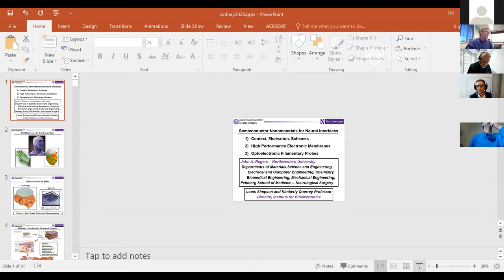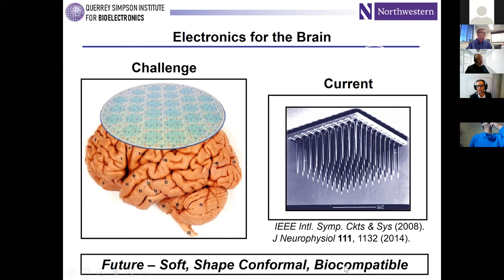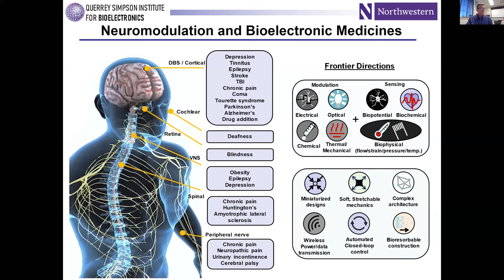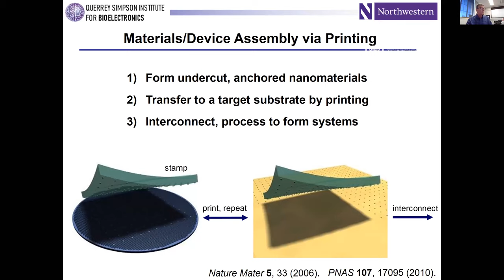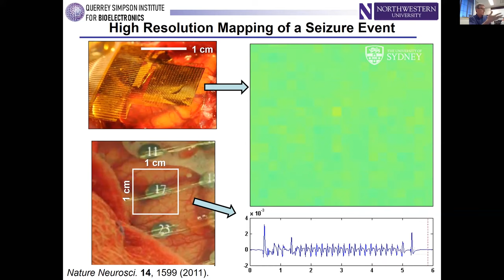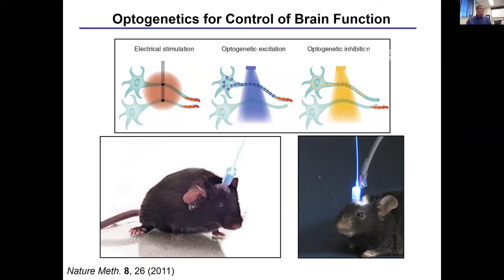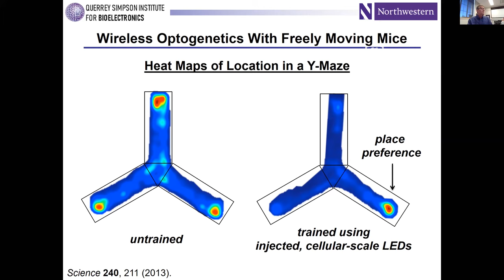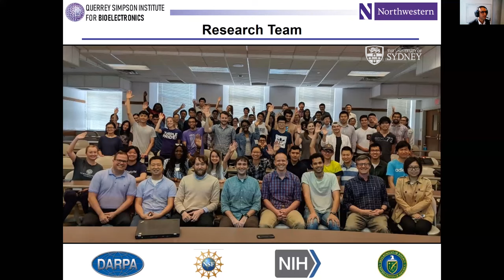Semiconductor Nanomaterials for Neural Interfaces - Prof. John A. Rogers (13 Aug 2020)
Advanced electronic/optoelectronic systems built using classes of nanomaterials that enable intimate integration with soft tissues of the brain, the spinal cord and the peripheral nerves will accelerate progress in neuroscience research; they will also serve as the foundations for new approaches in regenerative medicine and in the treatment of neurodegenerative disease. Specifically, capabilities for injecting miniaturized electronic elements, light sources, photodetectors, multiplexed sensors, programmable microfluidic networks and other components into precise locations of the deep brain or for softly laminating them onto the surfaces of peripheral nerves will open up unique and important opportunities in stimulating, inhibiting and monitoring neural circuit behaviours.